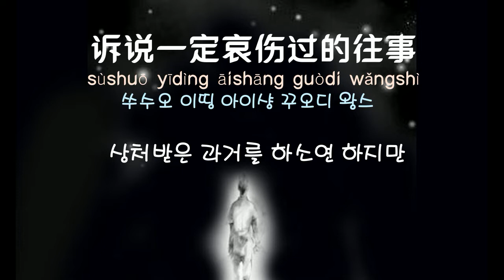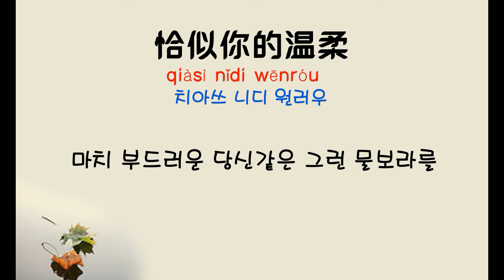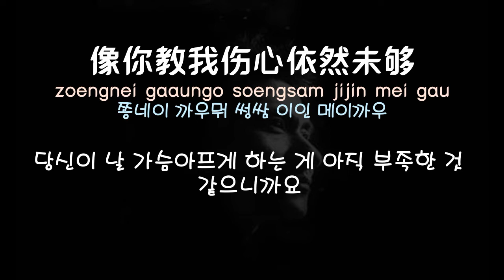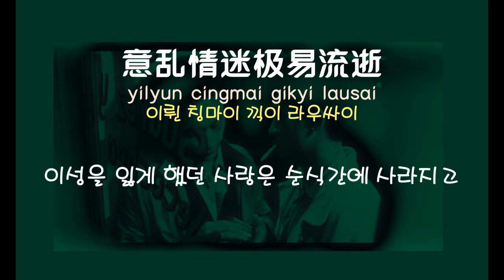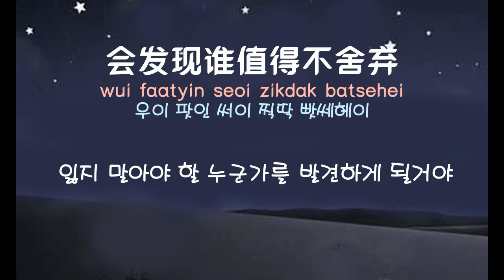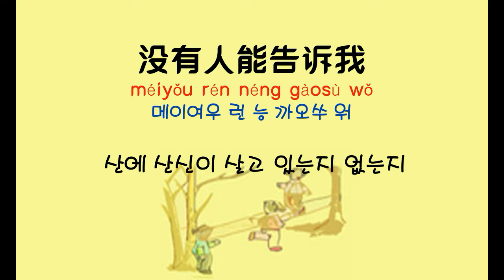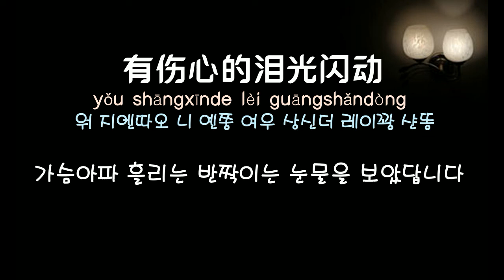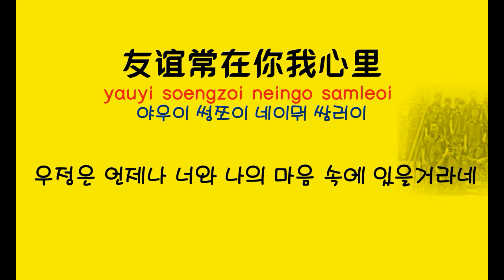[중국노래] 한글가사/ 해석 /자막/병음 90년대 중국노래 히트곡 모음 10곡 12집